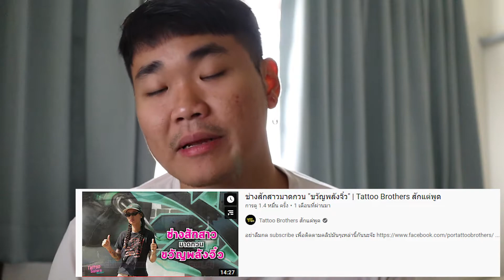สักครั้งแรก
เล่าประสบการณ์การสักครั้งแรก
**ผู้ที่มีอายุต่ำกว่า 18 ปีควรได้รับคำแนะนำ